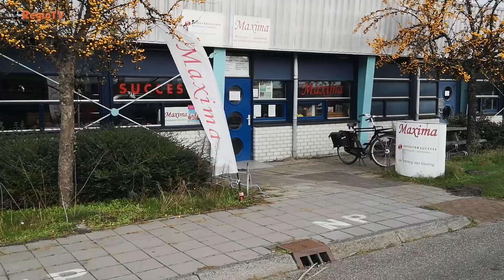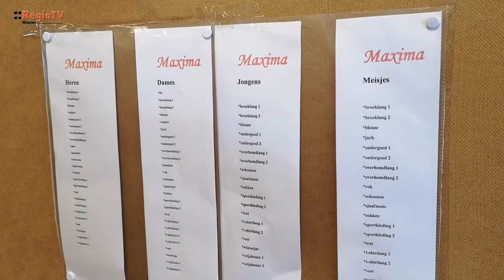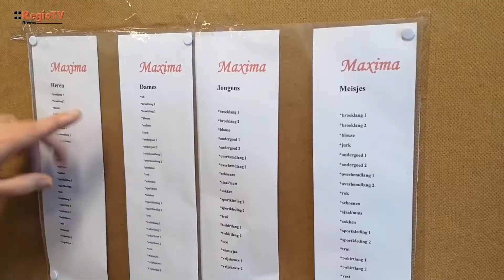Kledingbank Maxima in Sappemeer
Onze verslaggevers gingen kijken bij de kledingbank Maxima in Hoogezand.

Bijdrage van Brandon Jan voor de Mediagroep Midden-Groningen.